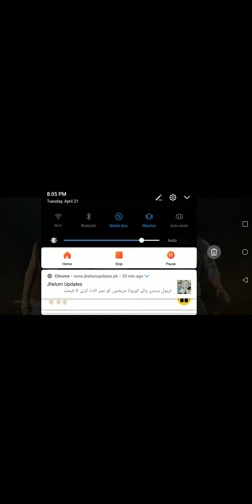April 21, 2020